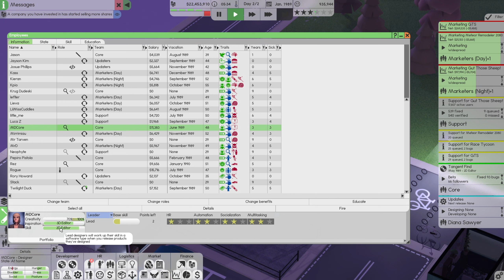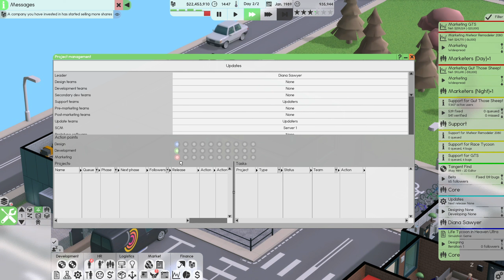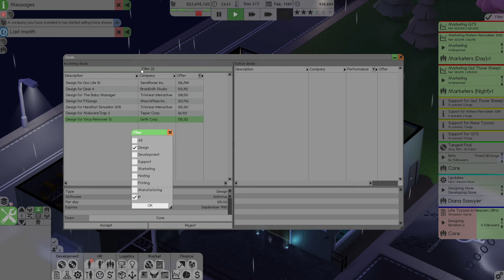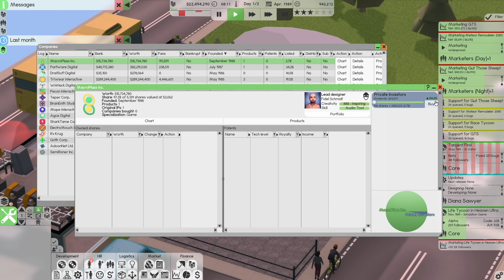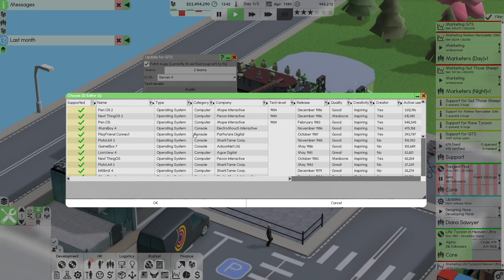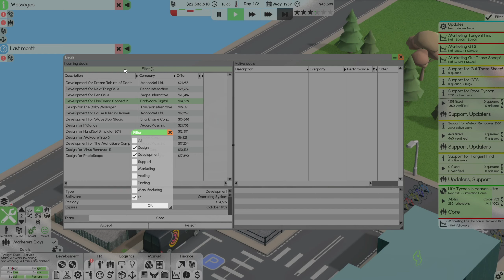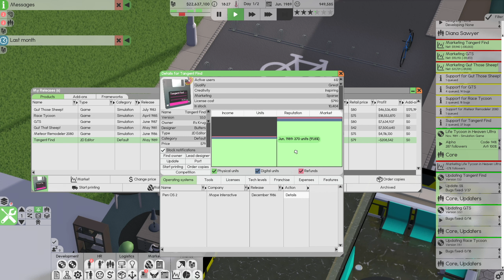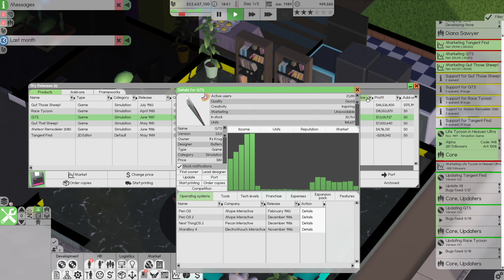Software Inc Gameplay and Tutorial ish part 17 - Golden Finger (Beta 1.7 2023)